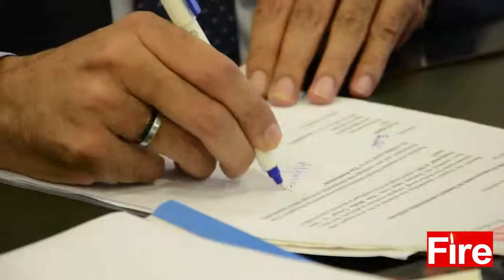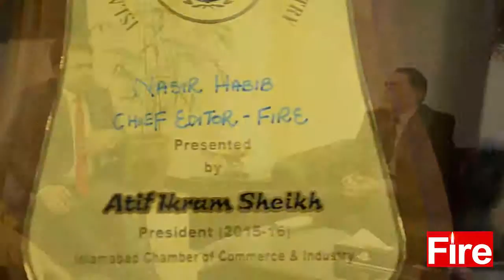Fire receives BEST-MAGAZINE award!